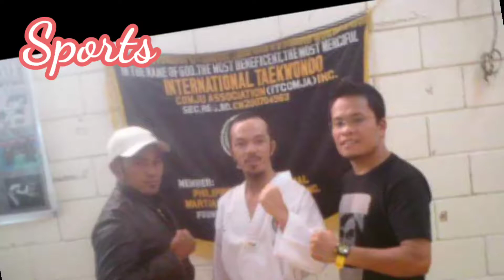NEW INTRO NI LAGAVLOG SAMI FEROL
Bagong Bagong,,gawa,,

ng Aking Intro.

para sa mga darating

na pakikipag dikitan.

maikling Intro.